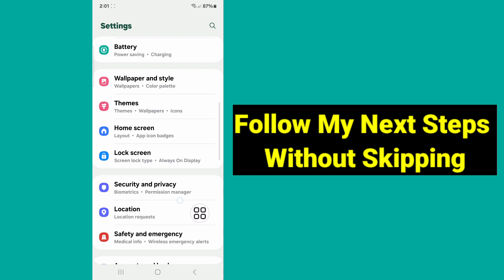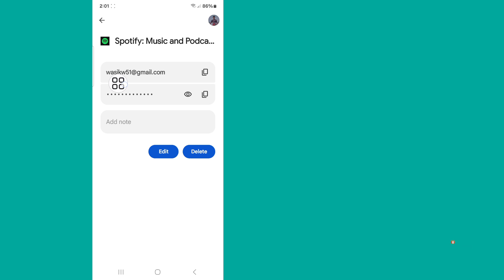How to See Your Spotify Password (2024) | How to See Spotify Password if You forgot it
Here, In This Video I Will Show You How to See Your Spotify Password (2024) By Using New Method. I Will Show The Easiest Process To See Your Spotify Password (2024). So Keep Watching The Full Video Without Skipped To Know How to See Your Spotify Password (2024).

Your Quire About How to See Your Spotify Password (2024) :

Is there a way to see my Spotify password?
Why can't I reset my Spotify password?
What is the password rule for Spotify?
Does Spotify send emails to reset password?
How do I find my Spotify account details?
Can I change Spotify password?
What to do if you forgot your Spotify password and no access to email?
Can I change my Spotify password on phone?
What is my Spotify username?
Does Spotify have account limit?
How many accounts allowed on Spotify?
Is there a child lock on Spotify?
Is Spotify safe from hackers?
Who owns Spotify?
Why can't I log in to my Spotify account?

💙 Follow Me 💙
1️⃣ Instagram

Thank you very much for looking. Thank you for your support!!